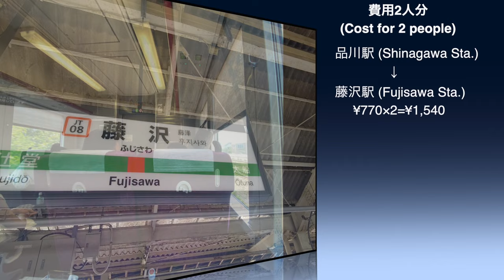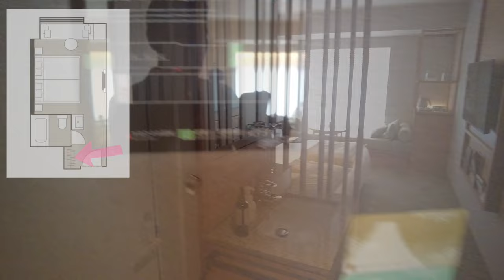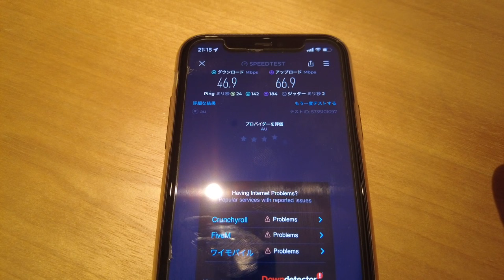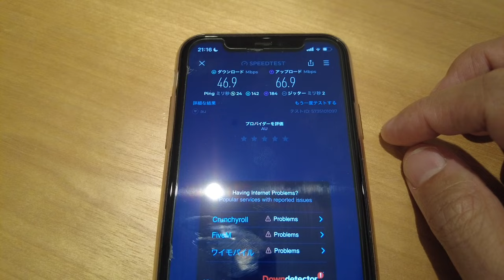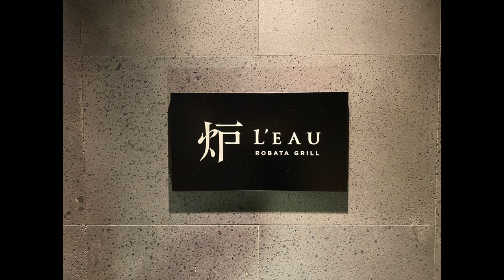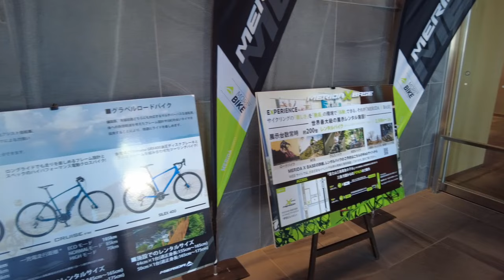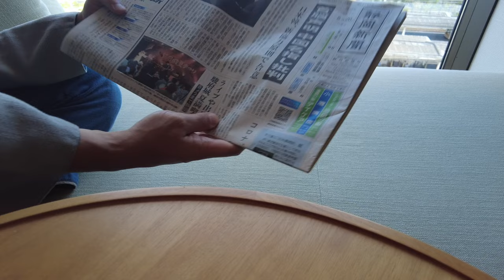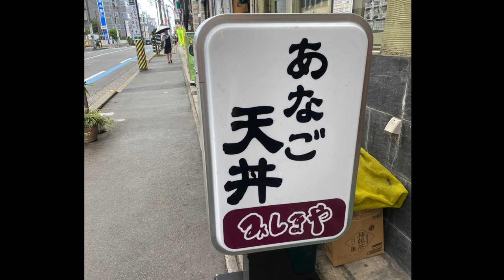【富士山三島東急ホテル】ホテル泊まり放題サブスク tsugi-tsugi (ツギツギ)で30連泊の旅！Vol.1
定額ホテルプランtsugi-tsugi (ツギツギ）30連泊でいろんなホテルを巡る旅！
第一弾は静岡県の富士山三島東急ホテル
富士山三島東急ホテルの特徴、三島の観光情報、美味しい食事処をご紹介しています。
一体どんな旅になるのでしょうか？

0:00 初めから再生
1:11 お部屋のご紹介
4:01 アメニティのご紹介
10:50 部屋からの眺望
11:47 インターネットスピード
12:07 ホテル周辺の観光
14:51 お勧めの食事
15:49 ツギツギの特典
16:11 富士山三島東急ホテルの特徴
20:23 ホテルに泊まって気づいたこと
22:20 三島駅のボリュームランチ

BGM音源
Stream
2:23 AM